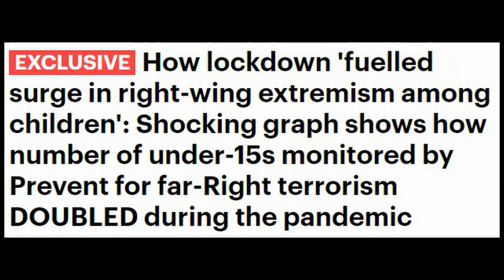Odd that the media never inspires anyone to commit crime: that would be the teachers...